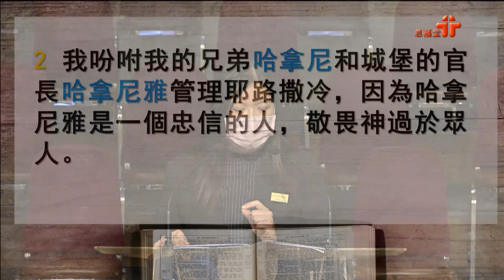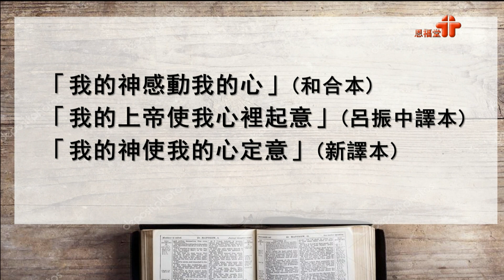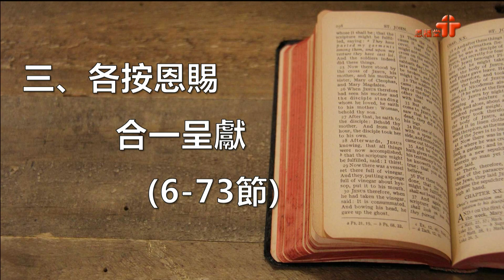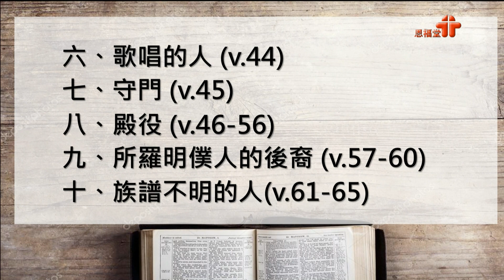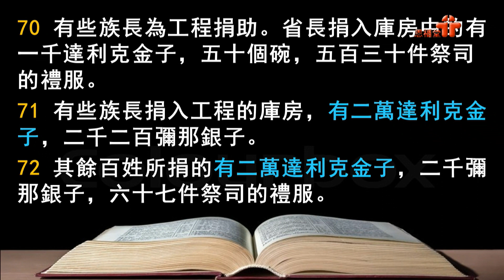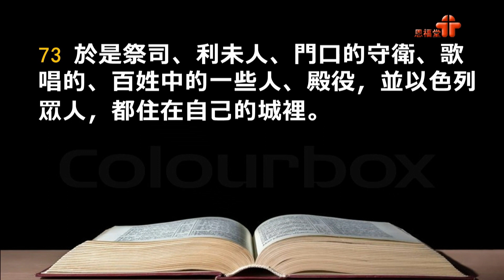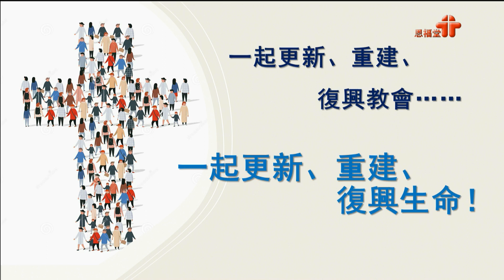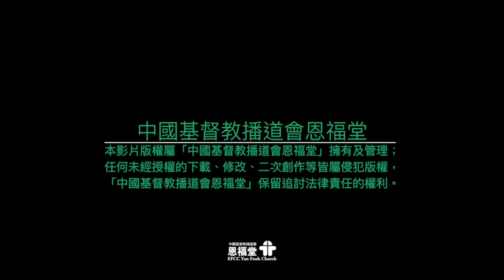【重建聖城？重建生命！】| 張顏穎心牧師 | 尼希米記7:1-5, 63-73 | 福中心主日午堂崇拜 | 2020-11-15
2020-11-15 恩福中心主日午堂崇拜
講題︰ 重建聖城？重建生命！
證道經文︰尼希米記7:1-5, 63-73
講員︰張顏穎心牧師

App：yanfook＋